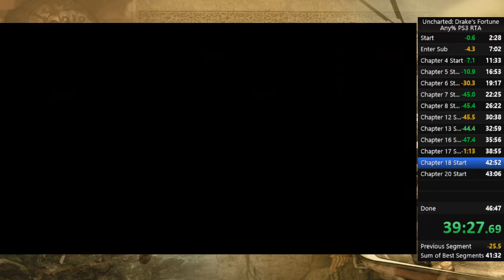Uncharted 1 Any% PS3 Speedrun WR 45:22